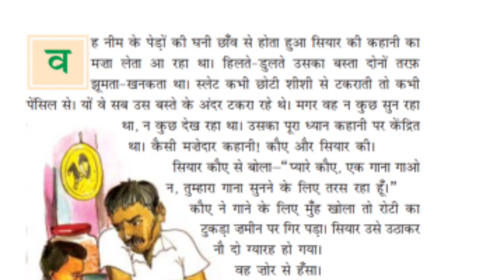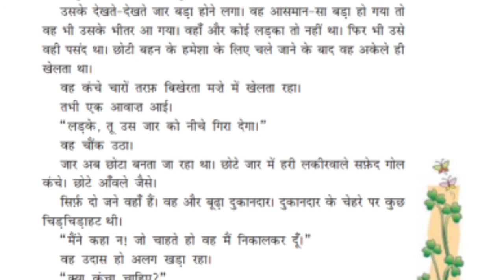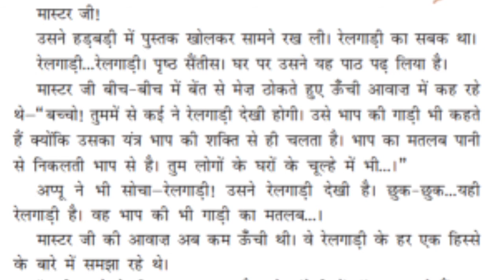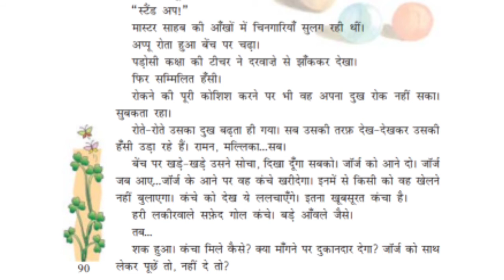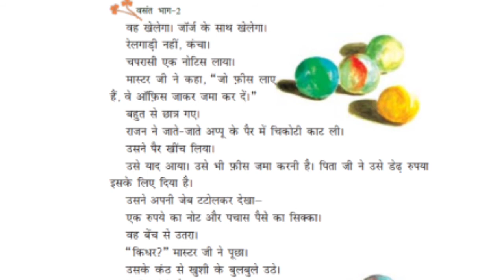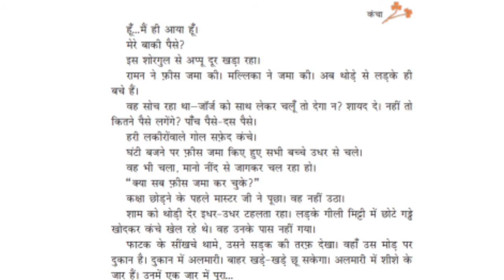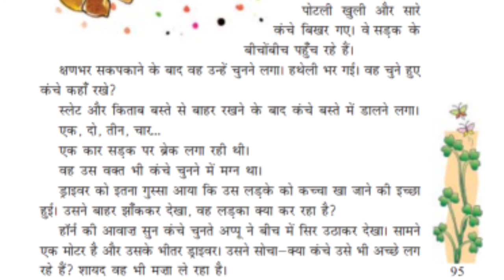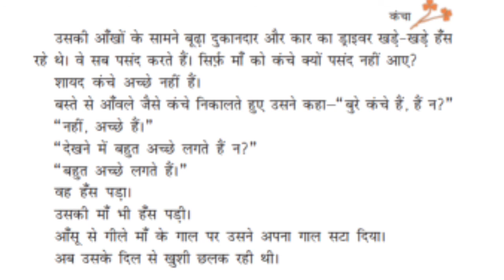कंचा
Class-VII
एनसीईआरटी वसंत भाग -2
पाठ -12
लेखक - टी. पद्मनाभन

कहानी से
प्रश्न 1.
कंचे जब ज़ोर से निकलकर अप्पू के मन की कल्पना में समा जाते हैं, तब क्या होता है?
उत्तर-
कंचे जब ज़ार से निकलकर अप्पू के मन की कल्पना में समा जाते हैं, तब वह जार और कंचों के अलावे कुछ नहीं सोचता है। उसे कल्पना की दुनिया में लगता है कि जैसे कंचों का ज़ार बड़ा होकर आसमान-सा बड़ा हो गया और वह उसके भीतर समा गया। वह अकेला ही कंचे चारों ओर बिखेरता हुआ मज़े से खेल रहा था। आँवले सा गोल हरी लकीर वाले सफ़ेद गोल कंचे उसके दिमाग में पूरी तरह छा गए। मास्टर जी पाठ में रेलगाड़ी’ के बारे में पढ़ा रहे थे लेकिन उसका ध्यान पढ़ाई में नहीं था। वह तो केवल कंचों के बारे में सोच रहा था, इसके लिए उसने मास्टर जी से डाँट भी खाई ।।

प्रश्न 2.
दुकानदार और ड्राइवर के सामने अप्पू की क्या स्थिति है? वे दोनों उसको देखकर पहले परेशान होते हैं, फिर हँसते हैं। कारण बताइए।
उत्तर
दुकानदार व ड्राइवर के सामने अप्पू एक छोटा बच्चा है जो अपनी ही दुनिया में मस्त है। दुकानदार उसे देखकर पहले परेशान होता है। वह कंचे देख तो रहा है लेकिन खरीद नहीं रहा। फिर जैसे ही अप्पू ने कंचे खरीदे तो वह हँस दिया। ऐसे ही जब अप्पू के कंचे सड़क पर बिखर जाते हैं तो तेज़ रफ़्तार से आती कार का ड्राइवर यह देखकर परेशान हो जाता है कि वह दुर्घटना की परवाह किए बिना, सड़क पर कंचे बीन रहा है। लेकिन जैसे ही अप्पू उसे इशारा करके अपना कंचा दिखाता है तो वह उसकी बचपन की शरारत समझकर हँसने लगता है।

प्रश्न 3.
मास्टर जी की आवाज़ अब कम ऊँची थी। वे रेलगाड़ी के बारे में बता रहे थे। मास्टर जी की आवाज़ धीमी क्यों हो गई होगी? लिखिए।
उत्तर-
जब मास्टर जी ने कक्षा के बच्चों को रेलगाड़ी का पाठ पढ़ाना शुरू किया था, तब उनकी आवाज ऊँची थी क्योंकि वे सभी बच्चों का ध्यान आकर्षित करना चाहते थे। ध्यानपूर्वक पाठ को सुन सकें। जब पाठ शुरू हो गया तब बच्चे ध्यानपूर्वक उनकी बातें सुनने लगे तो उनकी आवाज़ धीमी हो गई।